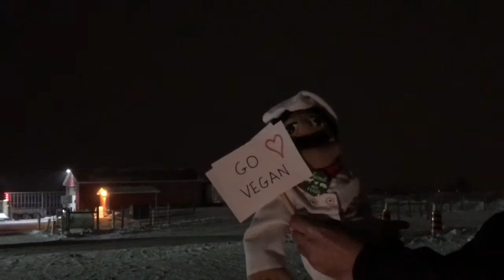Chef Luigi Bears Witness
Plant-based Chef Luigi bears witness at Highland Meat Packers - an integrated slaughter / pork supermarket in Stoney Creek, Ontario Canada.